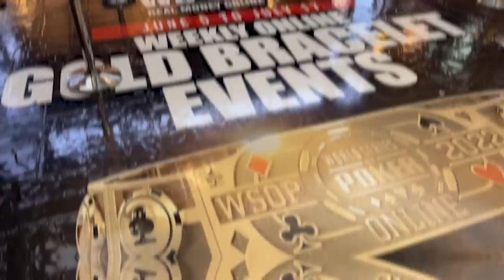The ART of BLUFFING! - 2022 WSOP Poker Vlog Day 5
This one is full of hand breakdowns as we review some successful, and some not so successful, Bluffs in the $25,000 High Roller.

0:00 Intro
0:52 Drive In
3:36 1st Break
4:30 Hand Breakdown #1
8:52 Hand Breakdown #2
10:10 Hand Breakdown #3
11:39 Hand Breakdown #4
13:07 Hand Breakdown #5
15:08 Punt?
18:34 Bizarre end of night